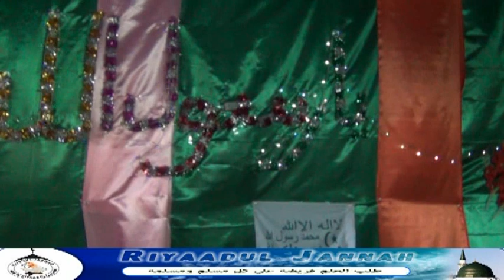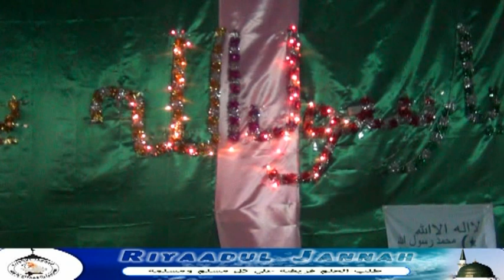mowliidka madarasada imaamu nawawi nairobi kenya 2014 part.2